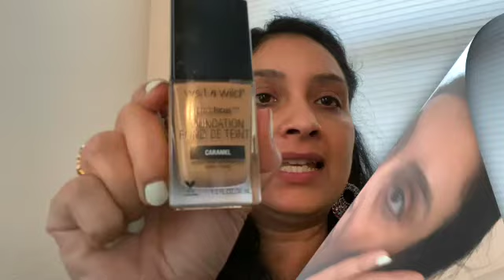Makeup Products for 1 Face with 2 options for Full face Drugstore brand makeup products 😍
1 Face with 2 options for Full face Drugstore brand makeup products
Wouldn't you want to have multiple choices for everything in life? Well, that may not be the case for most things in life, but for your makeup products, I bring you multiple choices in each type of makeup Product for your face!
I am talking about Foundations, Concealers, Blushes, Eye shadow, Eyeliner, Mascara and ofcourse Lipsticks!!
I would recommend every brown/tan skin person to have these minimum set of products in your makeup stash, and you are on your way for quick makeup, full face, with really affordable products.
Products Used:
Foundations: Wet and Wild - Caramel
Loreal Infallible 24 hour - Golden Sun 485
Concealer: REVLON PHOTOREADY INSTA-FIX - MEDIUM BEIGE
NEUTRAGENA HYDROBOOST: SHADE - MEDIUM (40)
Blush: Elf Blush Palette
Revlon Instantcheekbones Blush Purely plum
Eyeliner: Elf Intense eyeliner
Loreal Voluminous Smoldering eyeliner
Loreal telescopic carbon black liquid eye liner
Lipsticks: Milani teddy bare
Milani Matte Drama
Maybelline Red Revolution
Mascara: Loreal Volumnious mascara
Maybelline Colossal Mascara
Highlight: Milani Strobelight Highlight - Dayglow 02